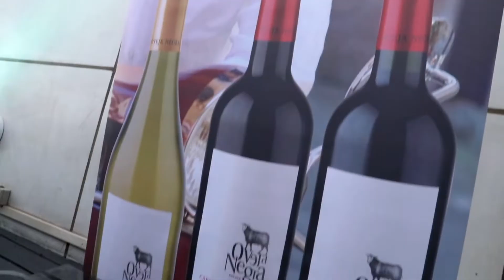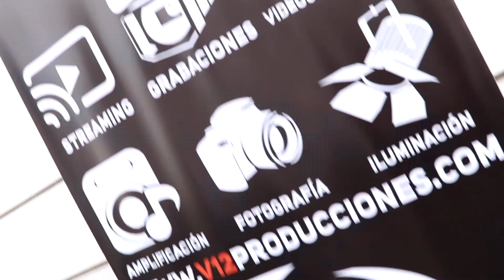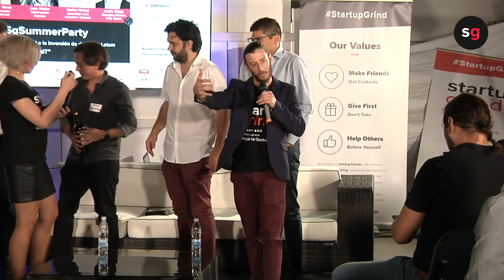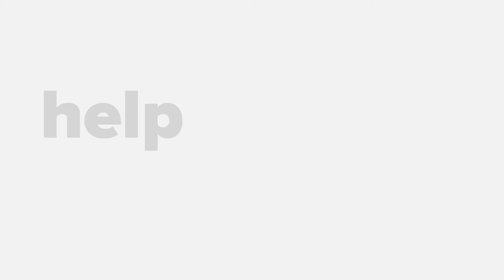Startup Grind Santiago - 19 Diciembre 2019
A nivel global miles de startups están disfrutando de un BOOM de oportunidades para conseguir funding y poder escalar sus ideas, indiferentemente de lo innovador y desafiante que pueda verse la idea. Todo esto desde etapas muy tempranas del emprendimiento, donde cantidad infinita de ideas han logrado hacer cambios disruptivos que generan aportes al crecimiento de económico de una nación entera.  Lo que en consecuencia en países como Estados Unidos ha significado una importante y masiva expansión económica que ha recuperado, así como mantenido la economía desde la anterior crisis del 2008.
Muchos otros países están tratando de simular estas estrategias, pero lamentablemente con una actitud e identidad altamente precaria, donde se toman decisiones de inversión muy conservadoras. Latinoamérica y en caso especial Chile, representa actualmente un hub con maravillosas oportunidades donde miles de emprendedores están saliendo arriesgarse para validar innovadoras y disruptivas ideas que pueden significar un impacto muy positivo para la economía de la región. Lamentablemente esto no está acompañado de la mano de un grupo de inversores de riesgo dispuestos a poner dinero en etapas muy tempranas, dispuestos a arriesgarse con ideas innovadoras fuera del patrón clásico, menos aún de tomar decisiones basadas en la visión de lograr un grandes Unicornios que puedan impactar disruptivamente la realidad del mercado Latam.
¿Hasta que punto son responsables los inversores de ello? ¿Que responsabilidad tienen los emprendedores? ¿Como influye el mercado Chileno?
Muchas y otras preguntas se aclararan en nuestro debate profundo que llevaremos a cabo el la fiesta de verano.